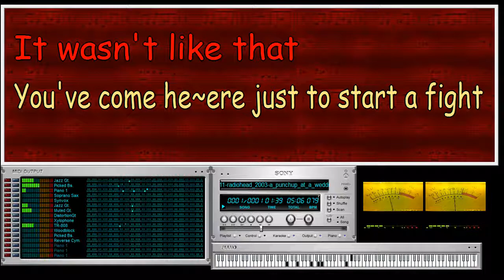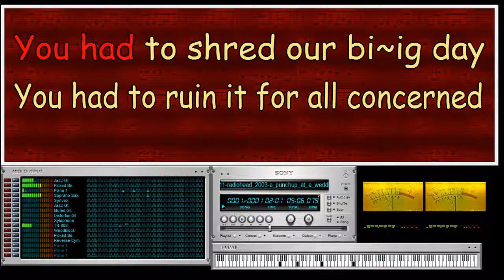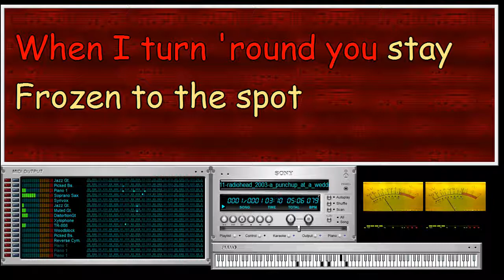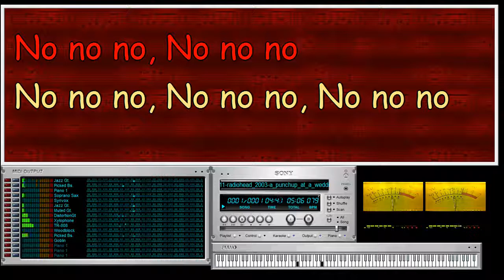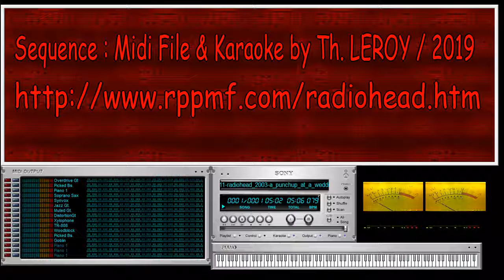RADIOHEAD - A punchup at a wedding [2003] - Rppmf/Video Kar (VanBasco + COOLSOFT VirtualMIDISynth)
Sequence : Midi File & Karaoke by Th. LEROY / 2019

Sequence Editing :
- Steinberg Cubase 5

Karaoke made with :
- Karakan v6.5

Midi Player :
- VanBasco Player v2.53

Vu Meter
- Vu Meter by jirkaer

Audio Rendering :
- CoolSoft VirtualMIDISynth v2.6.0
- SoundFfonts : Timbres of Heaven by Don Allen

Video/Audio Capture :
- OBS 22.0.2

Video Encode & Croping :
- MediaCoder X64 v0.8.53